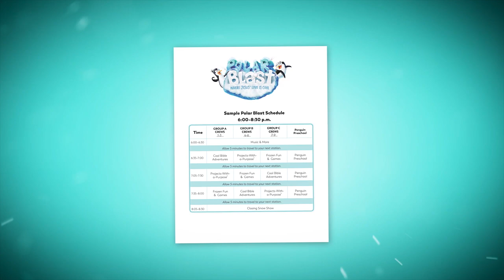Polar Blast Starter Kit Overview VBS 2018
Kids chill with new friends and warm up to Jesus at Polar Blast Vacation Bible School. Sled into an ice way to spend the ultimate summer weekend learning Jesus' Love Is Cool!